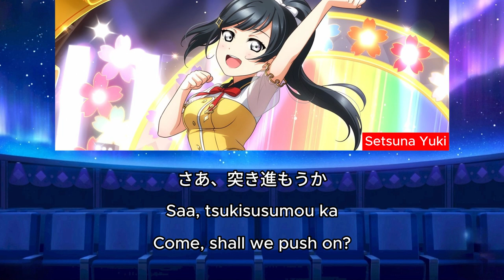Silent Blaze ( AI Cover ) - Setsuna Yuki [Kanji, Romaji & English Lyrics] | Kanata Konoe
Song: Silent Blaze
Artist: 近江彼方 (CV.鬼頭明里)
Album: L! L! L! (Love the Life We Live) (2021)

This video is for entertainment and has no commercial use.

Lyrics used from Love Live! Wiki - Fandom

Silent Blaze (Short version) - Setsuna Yuki cover using RVC models by trioskosmos
Love Live! Lyric Video